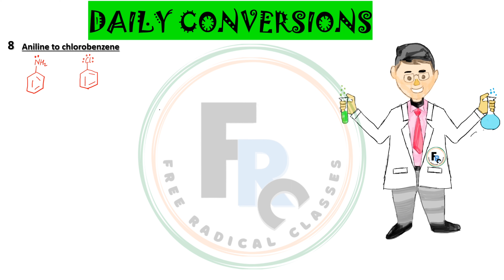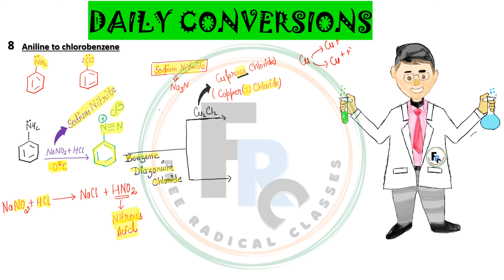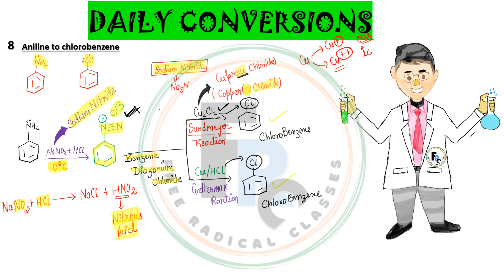Aniline to Chlorobenzene | Organic Conversion | बहुत आसान हुआ Conversion का खेला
Aniline to Chlorobenzene | Organic Conversion | बहुत आसान हुआ Conversion का खेला | For Class 11th | Class 12th | NEET | JEE
Target of Video
Aniline to Chlorobenzene with 1 method of Conversion.
In General all the reactions of Conversion of Aniline passes through Diazotization Reaction.
So in step-1 Aniline reacted with HNO2 (which is prepared by mixing NaNO2 and HCl) to form Benzene Diazonium Chloride.
Step-2 Cu2Cl2 (Cuprous Chloride) was added to Benzene Diazonium Chloride in the presence of HCl and Chlorobenzene was formed. This reaction is an example of the Sandmeyer Reaction.
Reactant- Aniline
Reagent- Step-1 HNO2 (which is prepared by mixing NaNO2 and HCl)
                  Step-2 Cu2Cl2 (Cuprous Chloride)
Product- Chlorobenzene

Welcome to Free Radical Classes. I am  Abhayam Pandey.
We will always keep trying to explain things to you in a better way.